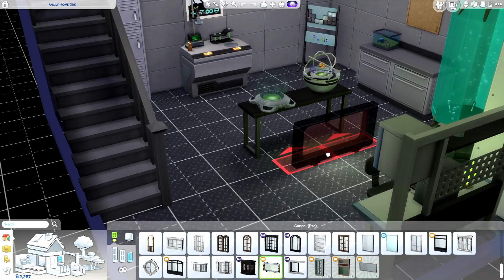THE SIMS 4 // NOT SO BERRY | PART 23 — KILLER ACCIDENT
I SWEAR WE DIDN'T MEAN IT!

➦Noel FINALLY earns a promotion and cozy's up to her new beau. The pair hit the town where disaster STRIKES...

Noel SCREAMS "OH. THIS IS BADDD!" Then she realizes. NO, this is good! TOO GOOD!!! *EVIL LAUGHTER*

CHALLENGE DETAILS.

The Sims 3: Jenn951
Origin: Jenn2606